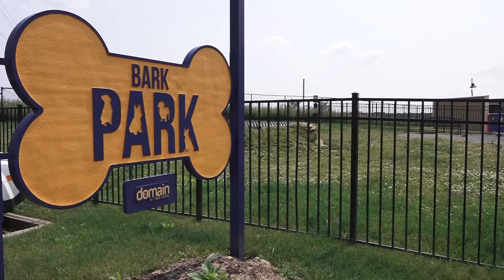Summer at the Domain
One of the coolest features of the Domain in Morgantown is their awesome pool. to learn more. Video by Kayla Stewart.